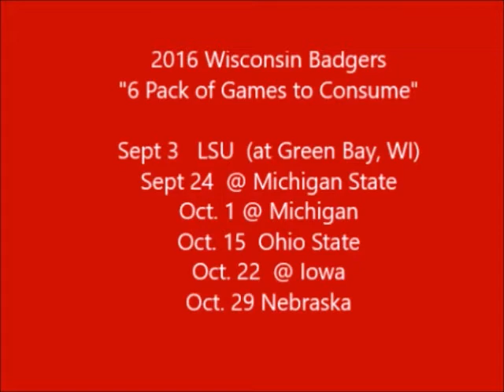2016 Wisconsin Football Preview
College Football previews are in full swing, with a look at the 2016 Wisconsin Badgers, out of the Big 10 West DIvision.  Can head coach Paul Chryst guide his team to yet another 10 win season?  Can the defense, led by LB's T.J. Watt and Vince Biegel, encore 2015, in which UW led the nation in points allowed, only 13.7 per game?    Can the Badgers find a reliable QB, in Bart Houston.   Can Wisconsin get the running game in gear and survive a murders row-type schedule?

Kansas, Jayhawks, Texas, A&M, Taylor, Swift, NCAA, theousooner56, Villanova, Wildcats,